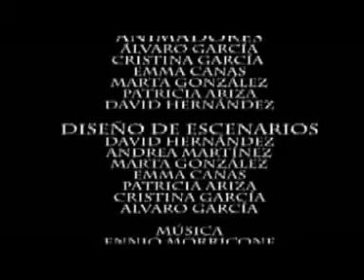bala perdida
trabajo de animacion del grupo b2 del DMA